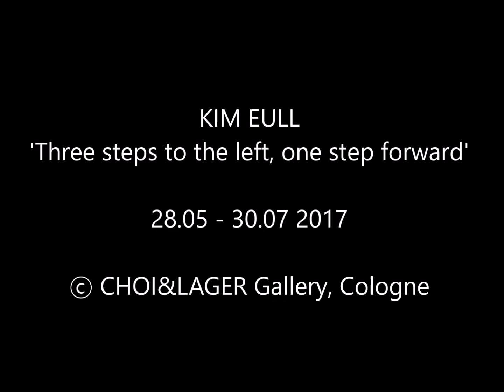KIM EULL - THREE STEPS TO THE LEFT, ONE STEP FORWARD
Solo Exhibition, Germany
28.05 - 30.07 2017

CHOI&LAGER Gallery, Cologne